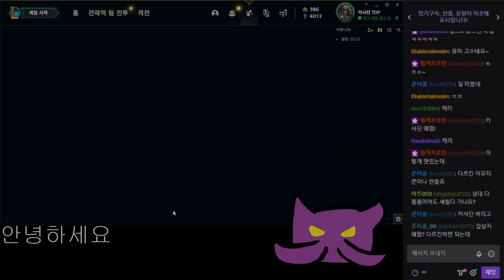'죽음'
8월5일자 방송입니다